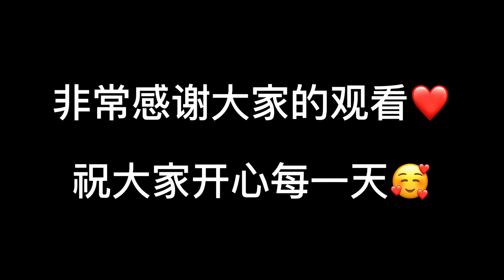去逛高雄夜市，体验用台湾硬币 ｜越南小竹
大家好今天小竹去太南高雄夜市逛逛，然后体验用台湾硬币买东西，第一次小竹用硬币所以还不习惯的😆😆
非常感谢你的支持和观看🥰🥰